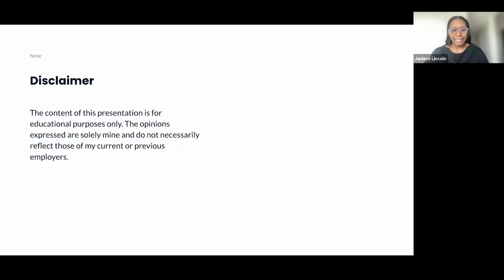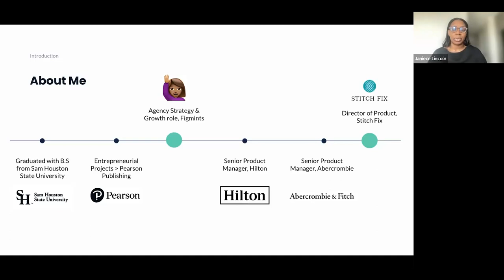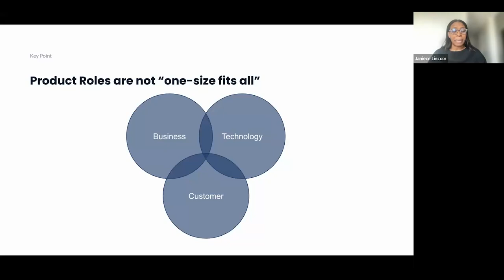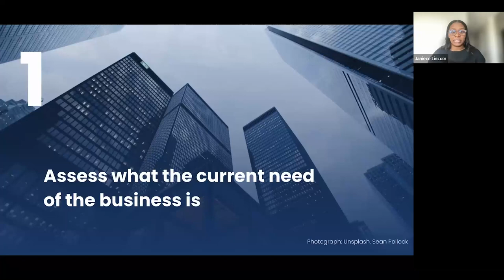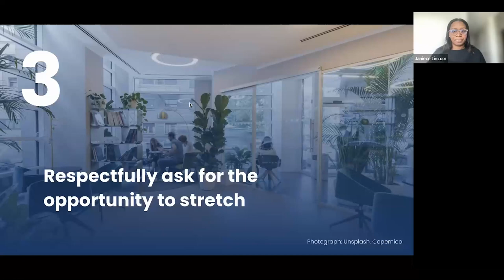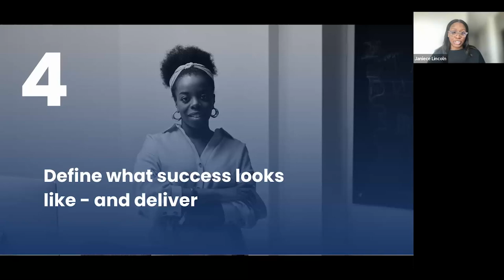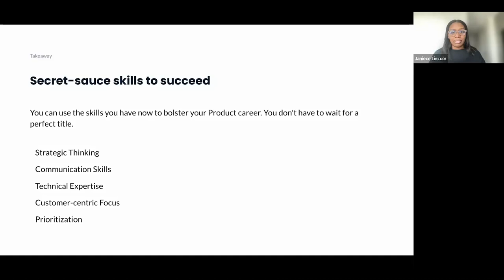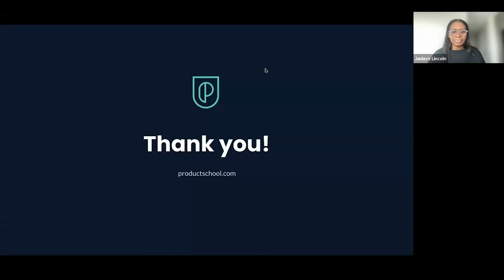Webinar: Creating Your Role: Branding 101 by Stitch Fix Director of Product, Janiece Lincoln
ABOUT THE SPEAKER:
Janiece is a strong product leader with over a decade of digital product strategy experience. She is currently leading at Stitch Fix as Director of Product. There she's working on expanding their product offerings and improving the client experience to keep customers happy and coming back. Before this, she was a Senior PM on the Customer and Loyalty team at Abercrombie & Fitch.